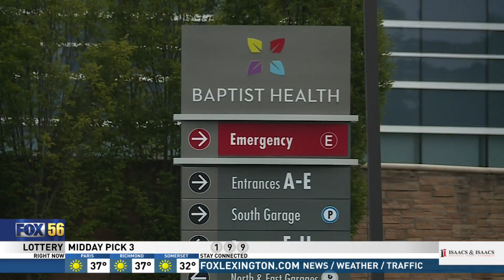Kentucky Hospitals graded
Leapfrog Group grades 3,000 hospitals yearly